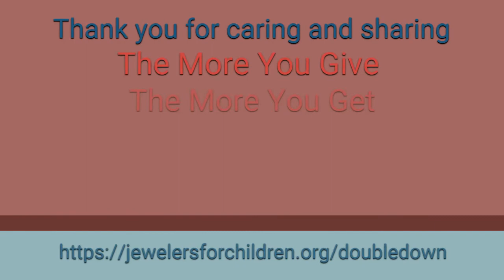Rapaport and Jewelers for Children Raising $100,000 For children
Jewelers for Children and Rapaport are joining forces to raise $100,000 for the charity. Rapaport will match the first $50,000 of any donations to Jewelers for Children. This is your chance to have your gift doubled to help a great cause.